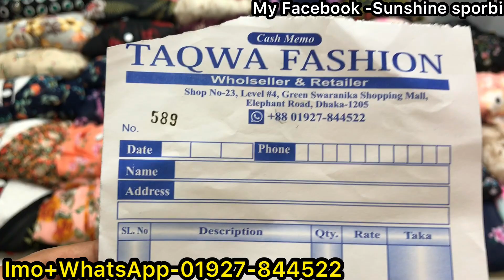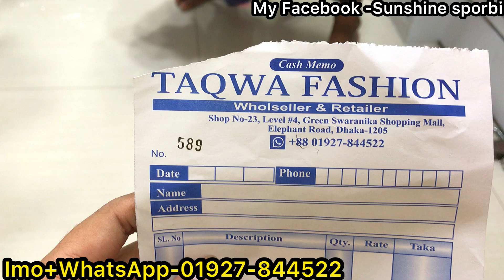Indian catalog hijabi gown/western party gown collection 2023 || পানিরদামে অসম্ভব সুন্দর পার্টি গাউন